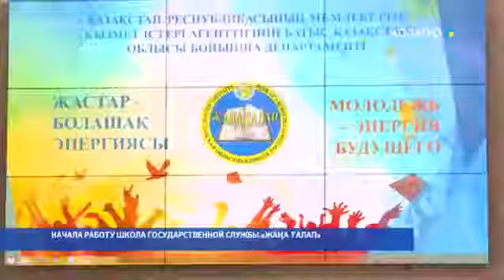НАЧАЛА РАБОТУ ШКОЛА ГОСУДАРСТВЕННОЙ СЛУЖБЫ «ЖАҢА ТАЛАП»